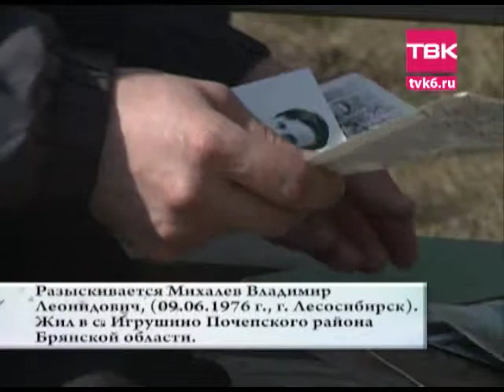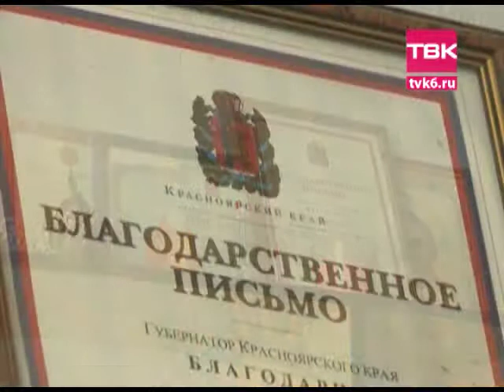Мы встретимся (эфир 10 мая 2014 г.)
Программа в которой люди ищут и находят друг друга.